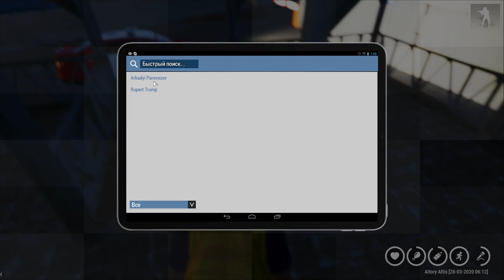ARMA 3 | Altory Altis Life обзор нового проекта, уютная игра R-Zone Game TV арма 4 арма 3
арма 4 арма 3 arma 3 арма iron front bohemia interactive arma iii